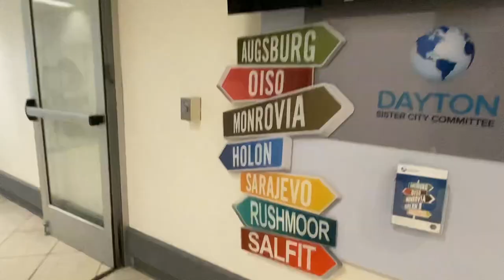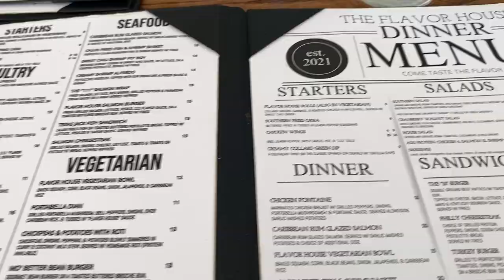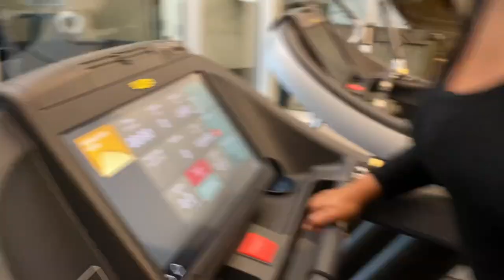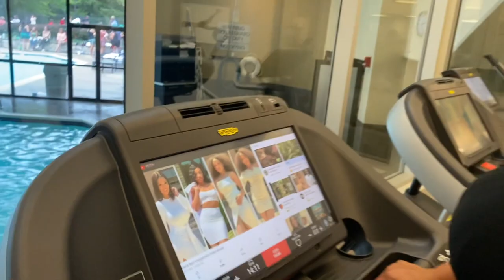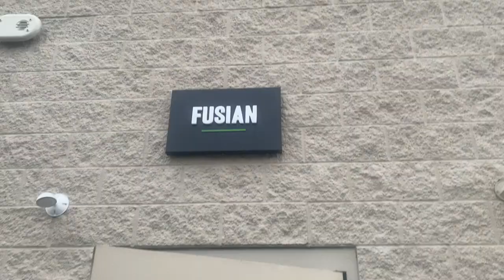Selena and Sunjai’s Dayton Ohio Work Trip Turns Fun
Hey guys! Here's another video with my baby and I. I hope you enjoy it!